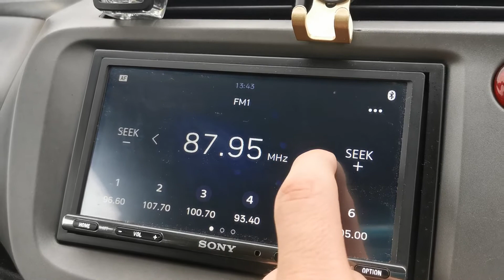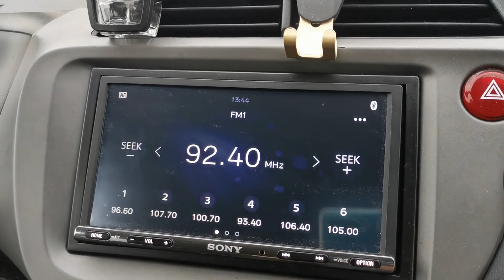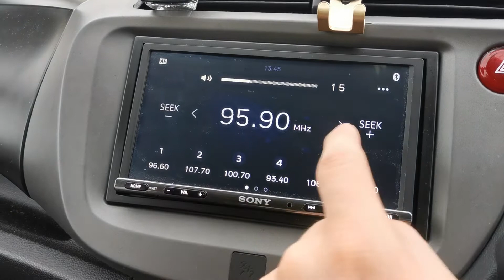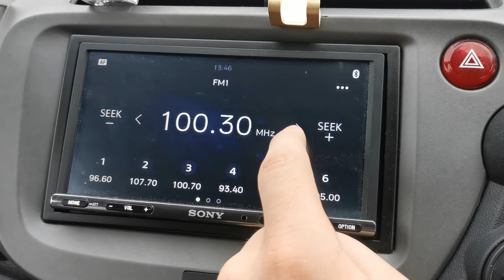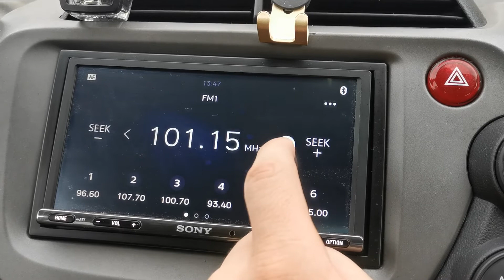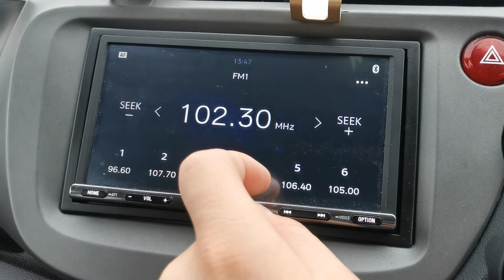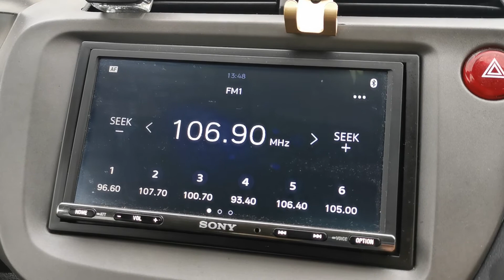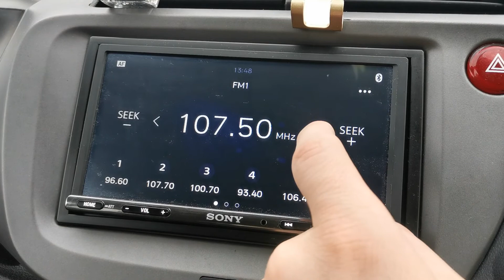FM bandscan - Northallerton, North Yorkshire, England (16/11/20)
FM bandscan in Northallerton town centre, on the High Street.

88.1 - BBC Radio 2 - Sandale - 250 KW - 119km/73mi
88.3 - BBC Radio 2 - Wensleydale - 0.1 KW - 38km/23mi
88.5 - BBC Radio 2 - Pontop Pike - 140 KW - 62km/38mi
89.0 - BBC Radio 2 - Bilsdale - 5 KW - 18km/11mi
89.3 - BBC Radio 2 - Holme Moss - 250 KW - 94km/58mi
89.7 - BBC Radio 2 - Weardale - 0.18 KW - 56km/34mi
90.2 - BBC Radio 2 - Woolmoor - 5 KW - 11km/6mi
90.5 - BBC Radio 3 - Wensleydale - 0.1 KW - 38km/23mi
90.7 - BBC Radio 3 - Pontop Pike - 140 KW - 62km/38mi
91.2 - BBC Radio 3 - Bilsdale - 5 KW - 18km/11mi
91.5 - BBC Radio 3 - Holme Moss - 250 KW - 94km/58mi
91.9 - BBC Radio 3 - Weardale - 0.18 KW - 56km/34mi
92.2 - BBC Radio 3 - Woolmoor - 5 KW - 11km/6mi
92.4 - BBC Radio Leeds - Holme Moss - 5.6 KW - 94km/58mi
92.5 - BBC Radio 4 - Sandale - 250 KW - 119km/73mi
92.7 - BBC Radio 4 - Wensleydale - 0.1 KW - 38km/23mi
92.9 - BBC Radio 4 - Pontop Pike - 140 KW - 62km/38mi
93.4 - BBC Radio 4 - Bilsdale - 5 KW - 18km/11mi
93.7 - BBC Radio 4 - Holme Moss - 250 KW - 94km/58mi
94.1 - BBC Radio 4 - Weardale - 0.18 KW - 56km/34mi
94.4 - BBC Radio 4 - Woolmoor - 5 KW - 11km/6mi
95.0 - BBC Tees - Bilsdale - 10 KW - 18km/11mi
95.4 - BBC Newcastle - Pontop Pike - 10 KW - 62km/38mi
95.5 - BBC Radio Lancashire - Hameldon Hill - 1.6 KW - 86km/53mi
96.3 - Radio Aire - Tingley - 2.5 KW - 68km/42mi
96.6 - TFM - Bilsdale - 10 KW - 18km/11mi
96.9 - Viking FM - High Hunsley - 9.4 KW - 83km/51mi
97.2 - Greatest Hits Radio - Harlow Hill - 1 KW - 41km/25mi
97.5 - Smooth Radio - Burnhope - 9 KW - 56km/34mi
97.7 - BBC Radio 1 - Sandale - 250 KW - 119km/73mi
97.9 - BBC Radio 1 - Wensleydale - 0.1 KW - 38km/23mi
98.1 - BBC Radio 1 - Pontop Pike - 140 KW - 62km/38mi
98.6 - BBC Radio 1 - Bilsdale - 5 KW - 18km/11mi
98.9 - BBC Radio 1 - Holme Moss - 250 KW - 94km/58mi
99.3 - BBC Radio 1 - Weardale - 0.18 KW - 56km/34mi
99.6 - BBC Radio 1 - Woolmoor - 5 KW - 11km/6mi
100.3 - Classic FM - Pontop Pike - 130 KW - 62km/38mi
100.7 - Heart - Bilsdale - 10 KW - 18km/11mi
101.1 - Classic FM - Holme Moss - 250 KW - 94km/58mi
101.6 - Classic FM - Bilsdale - 2 KW - 18km/11mi
101.8 - Heart - Burnhope - 8.5 KW - 56km/34mi
102.3 - Greatest Hits Radio - Calverts Carpets, Thirsk - 0.1 KW - 14km/8mi
102.5 - Pulse 1 - Vicars Lot - 2 KW - 82km/50mi
102.6 - Sun FM - Mercury Rd, Richmond - 0.1 KW - 22km/13mi
102.8 - Sun FM - Sacriston - 0.33 KW - 54km/33mi
103.2 - Sun FM - Harrowgate Hill, Darlington - 0.37 KW - 25km/15mi
103.5 - Greatest Hits Radio - Northallerton - 0.2 KW - 0km/0mi
103.7 - BBC Radio York - Acklam Wold - 2 KW - 53km/32mi
104.3 - BBC Radio York - Woolmoor - 0.5 KW - 11km/6mi
104.7 - Greatest Hits Radio - Acklam Wold - 2.5 KW - 53km/32mi
105.1 - Capital FM - Emley Moor - 3.1 KW - 83km/51mi
105.3 - Capital FM - Burnhope - 8.4 KW - 56km/34mi
105.9 - Bishop FM - High Etherley - 0.1 KW - 39km/24mi
106.2 - Heart - Emley Moor - 3.1 KW - 83km/51mi
106.4 - Capital - Bilsdale - 10 KW - 18km/11mi
106.9 - BFBS - Catterick Garrison - 0.025 KW - 19km/11mi
107.4 - Tempo FM - Collingham - 0.025 KW - 49km/30mi
107.7 - Smooth Radio - Eston Nab - 5 KW - 31km/19mi